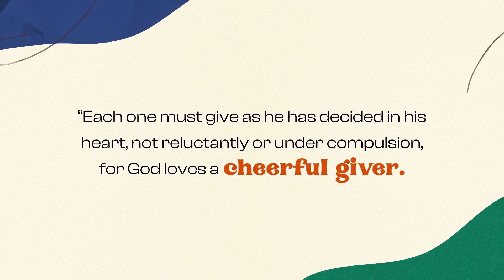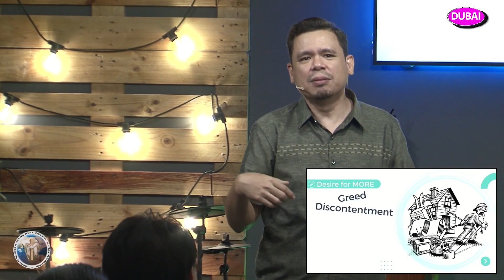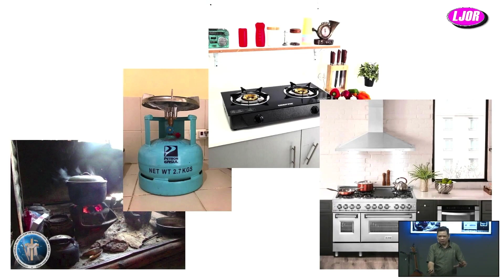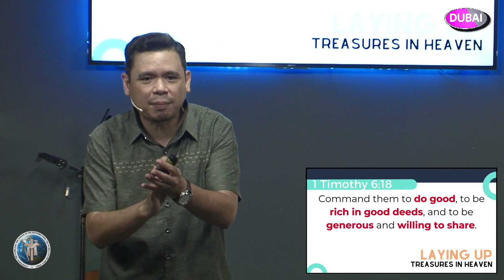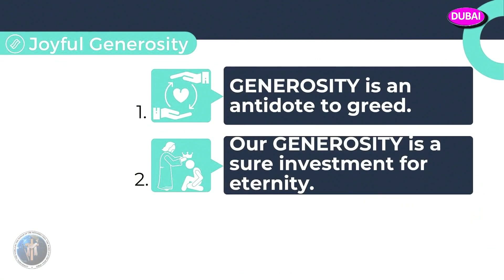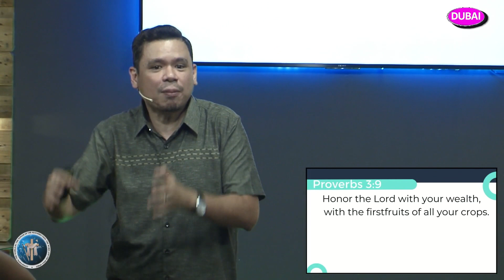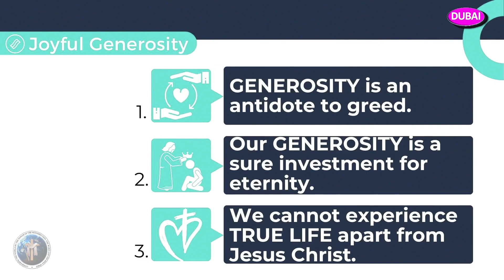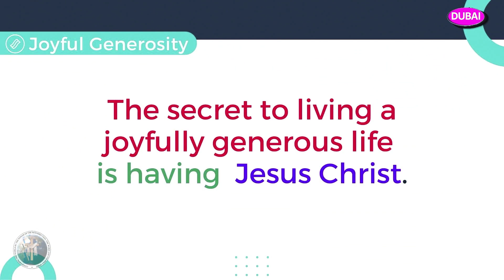LIFESTYLE OF SHARING (Joyful Generosity - Week 3) Ptr. GV Aquino